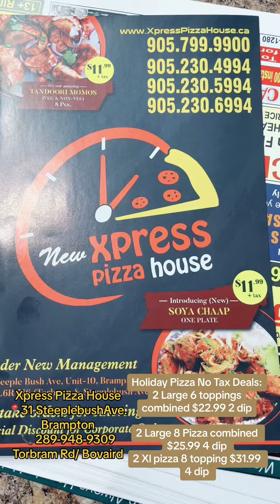Xpress Pizza House📍31 SteeplebushAve. Brampton📞 289-948-9309Torbram Rd/ Bovaird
Xpress Pizza House
📍31 SteeplebushAve. Brampton
Torbram Rd/ Bovaird

Holiday Pizza No Tax Deals:
2 Large 6 toppings combined $22.99 2 dip

2 Large 8 Pizza combined $25.99 4 dip
2 Xl pizza 8 topping $31.99 4 dip